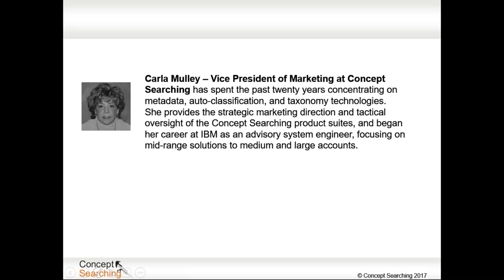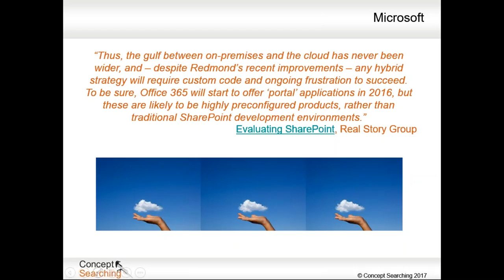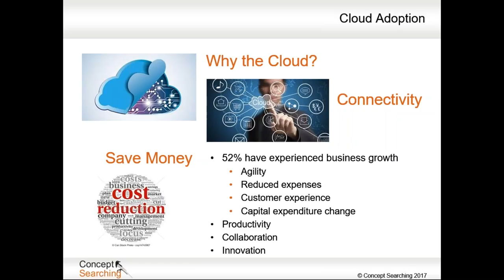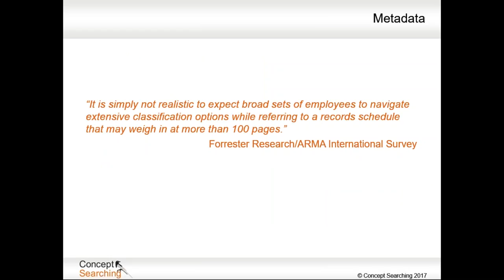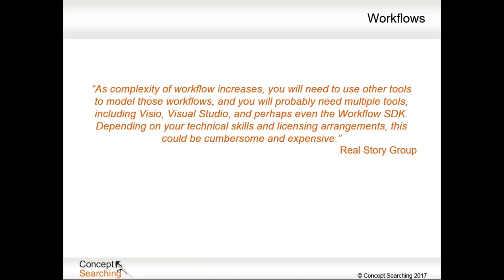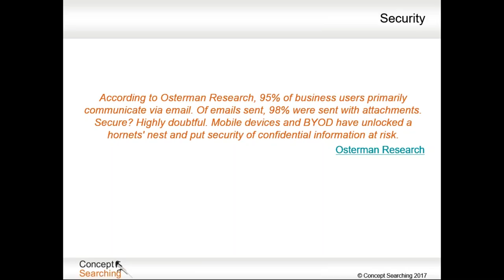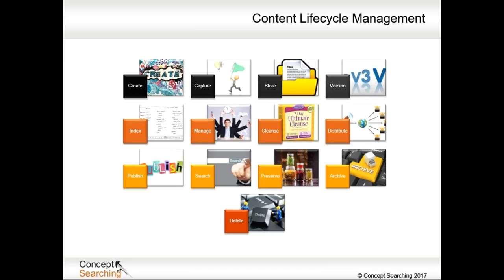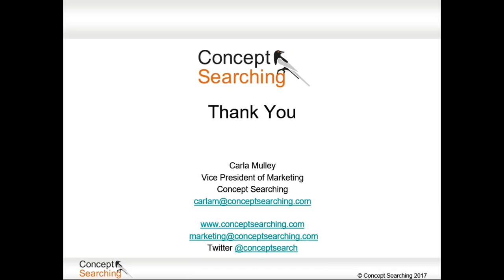SharePoint and Office 365 State of the Market Survey Results Webinar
This webinar presents an engaging and thought-provoking bird’s-eye view of projects your SharePoint and Office 365 colleagues are working on, their priorities and future initiatives, and what’s been put on the back burner.